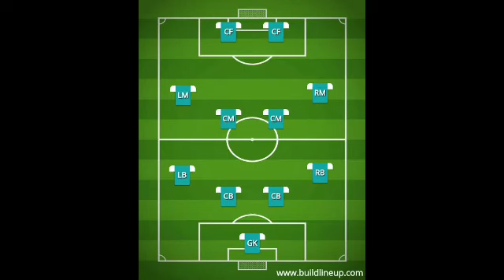Confirmed List Of Foreigners Plus The Formation That Would Suite ATK - Mohan Bagan In AFC Cup .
In this video confirmed foreigners and formation for AFC cup is told